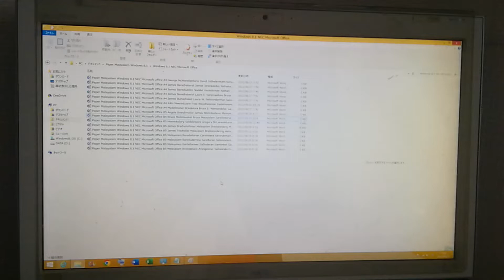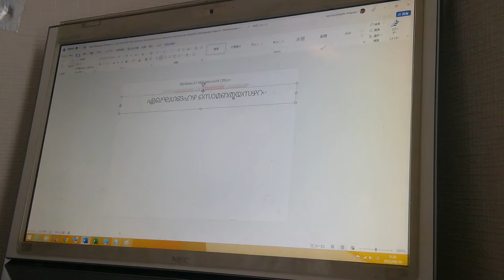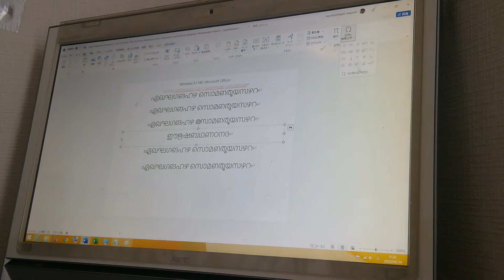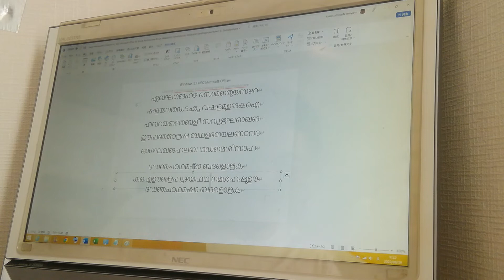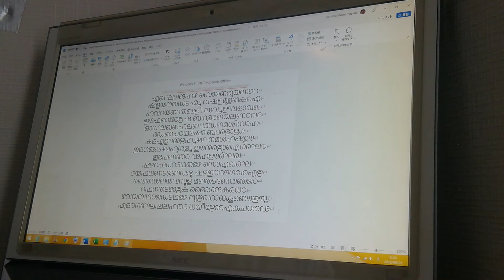Malayalam Windows 8.1 NEC Microsoft Office B5 Bruce Malleskorian Malayalam Bargelonderia